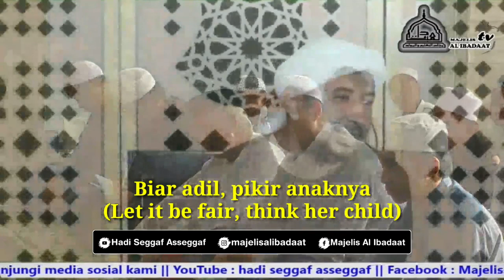Mendidik Anak Harus Kompak